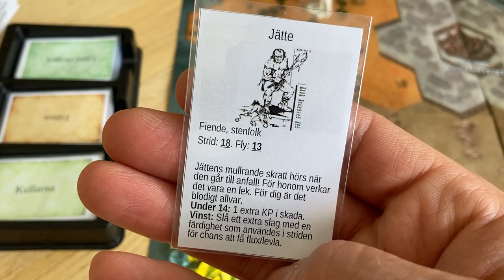Äventyrsspelet Flux (beta-5) film 8: Följas åt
Den här videon visar vad som gäller när äventyrare står på samma ruta på spelplanen, och även när det kan vara fördelaktigt eller inte.